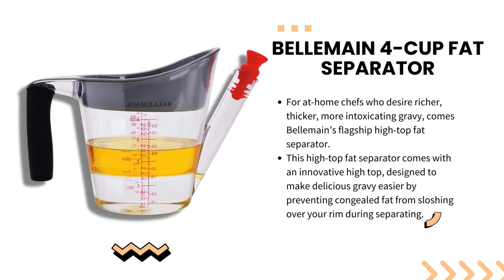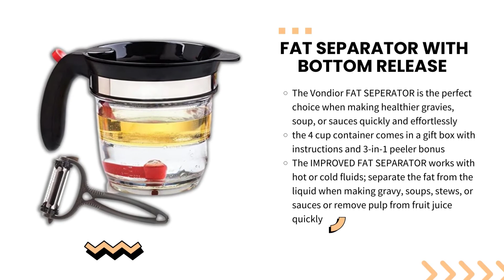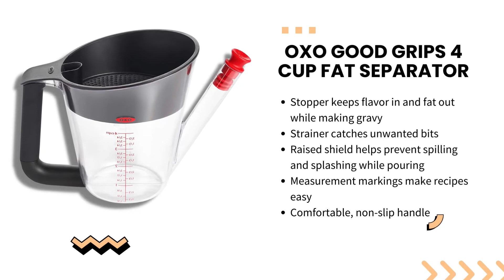The Best Fat Separators to Help You Get Rid of Unwanted Fat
In this video we show you the top 5 best Fat Separators! This list was created based on a price popularity, effectiveness, our personal opinion and user feedback.

*** Links to our top 5 best Fat Separators listed in this video ***
1. Kitty City Raised Cat Food Bowl Collection
2. FUKUMARU Elevated Cat Ceramic Bowls
3. UPSKY Cat Bowls
4. MILIFUN Double Dog Cat Bowls
5. Cat Bowl with Raised Stand

     owners.